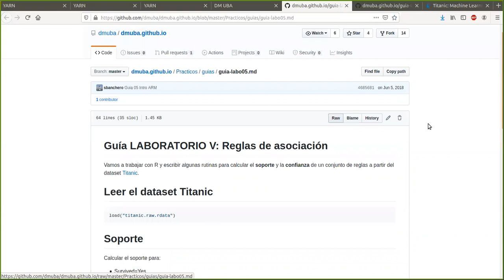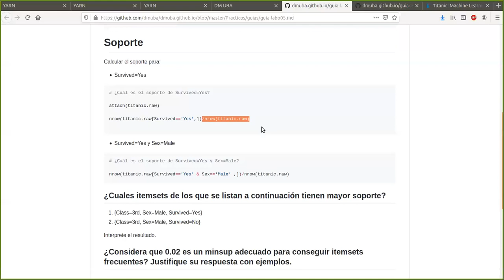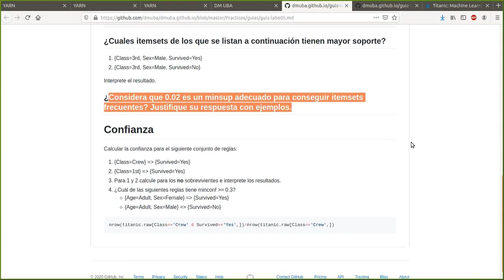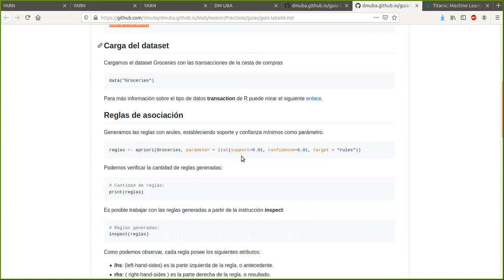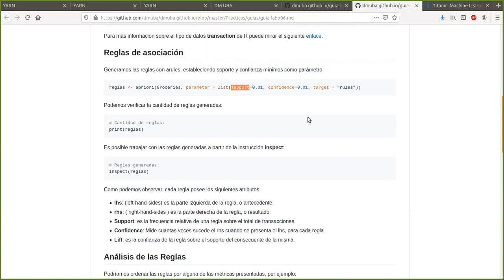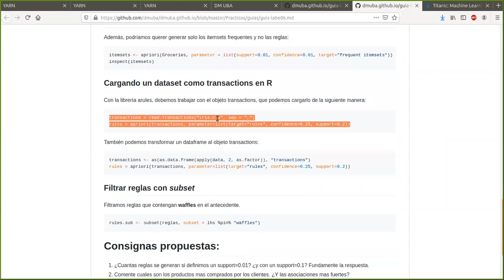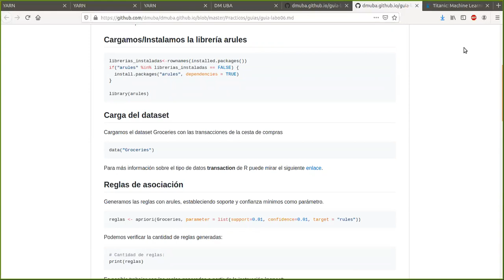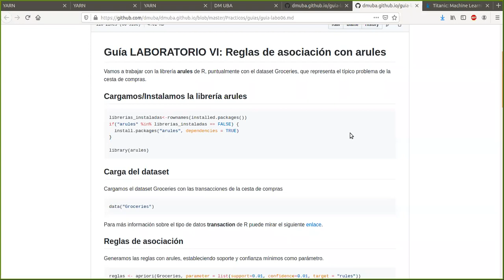Clase 09: (Práctica) Reglas de asociación